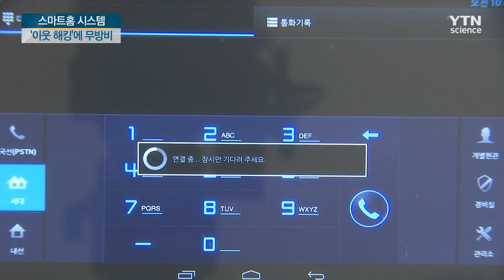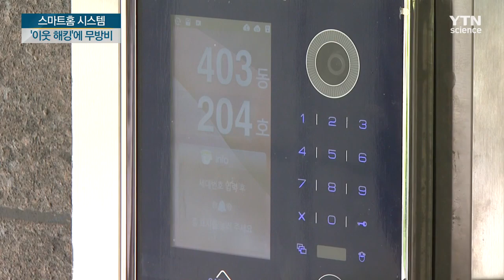스마트홈 시스템, '이웃 해킹'에는 무방비? / YTN 사이언스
[앵커]
바깥에서 집안을 원격 조종하는 스마트홈 시스템을 갖춘 아파트가 늘고 있습니다.

편리하긴 한데, 해킹 위험 때문에 보안성이 크게 취약해지는 것으로 드러났습니다.

보도에 이상순 기자입니다.

[기자]
서울 구로구 아파트의 203호 집입니다.

보안전문가가 해킹 프로그램을 돌려 단지 내 스마트홈 시스템에 접속해봤습니다.

목표는 옆집인 204호.

우선 문부터 열어봅니다.

전화를 걸어 옆집을 몰래 볼 수도 있고, 보일러나 전등을 켜거나 끌 수도 있습니다.

사실상 옆집을 장악한 셈입니다.

메인 서버에 설치된 스마트홈시스템의 방화벽이 외부 공격에만 대응하기 때문입니다.

[정재영 / 보안전문가 : 기본적으로 세대 사이 명령이 우리 집에서 왔는지 아니면 옆집에서 왔는지 이런 걸 검증하는 절차가 없기 때문에 그냥 제가 옆집에 불을 켜라 불을 꺼라 이런 식으로 명령을 내리면 바로 되는 상태거든요.]

대책은 비교적 간단합니다.

집마다 방화벽을 쌓는 겁니다.

최근 새로 지은 이 아파트는 세대마다 별도로 보안시스템을 설치했습니다.

같은 스마트홈시스템 사용자라도 다른 집에 침입하려면 개인용 방화벽을 뚫어야 합니다.

[김세용 / SH공사 사장 : 해킹의 위험이라던가 사이버 범죄에 우리가 거의 어떻게 보면 무방비로 노출돼 있는데 이런 부분에서 새로운 시도로써 이걸 막는…]

아파트의 세대별 사이버 방화벽은 아직 시범단계지만 급속도로 늘어날 전망입니다.

모든 사물이 사이버공간에서 연결되는 초연결시대가 만들어낸 새로운 풍경입니다.

YTN 이상순입니다.